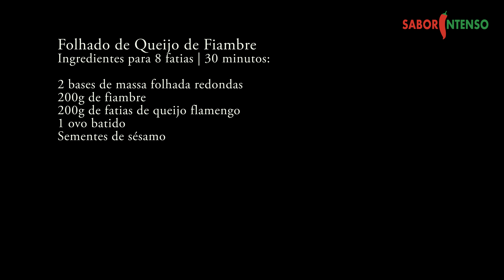Folhado de Queijo de Fiambre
Receita de Folhado de Queijo de Fiambre

Este folhado é perfeito para lanches rápido principalmente para os mais novos que adoram estes salgadinhos.
❤ Neuza Costa ❤

★ SUGESTÕES ★

★ SEGUE-NOS ★

★ MÚSICAS USADAS: ★

Complex City (Stinger/Ident) A - Compositor: Wesley Devine | Editor: Lynne Publishing